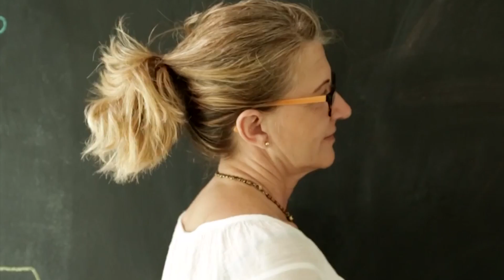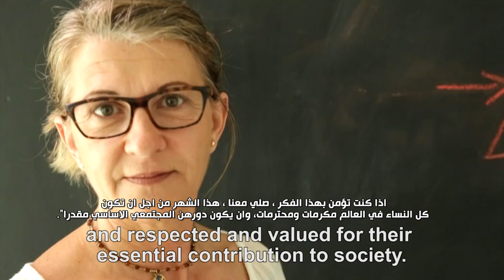نورسات الأردن : Pope Francis' prayer intentions for May 2016 "مترجم"